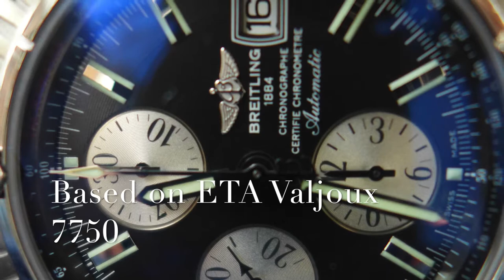Breitling Chronomat Evolution A13356 Pictures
Breitling Chronomat Evolution A13356 Ocean Racer